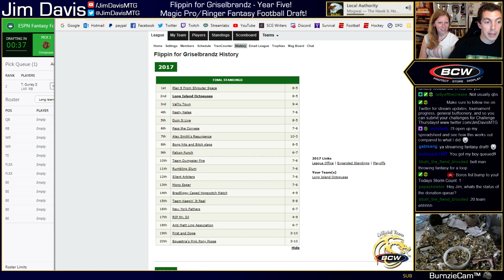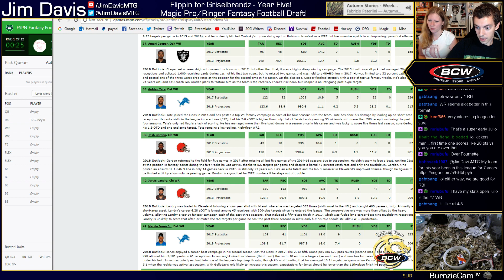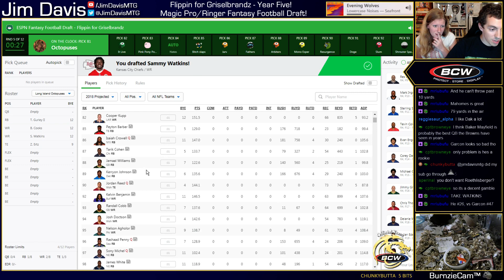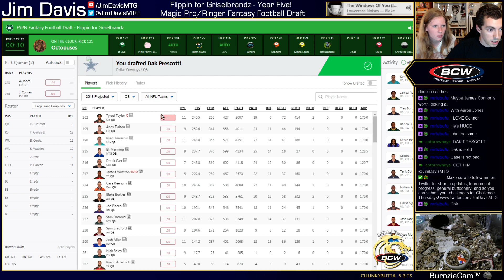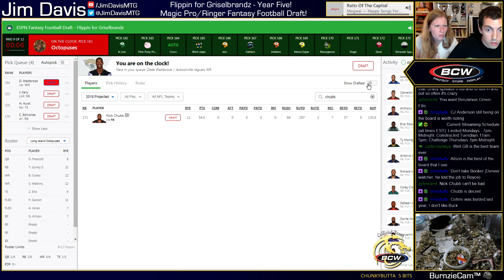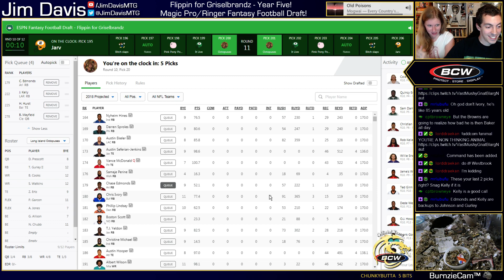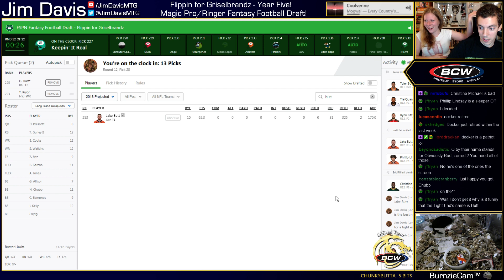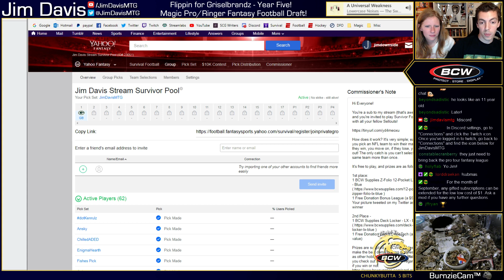Year Five of the Magic Pro 20 Team Fantasy Football League!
It is now the fifth year of Flippin for Griselbrandz, a crazy 20 team Fantasy Football League populated by Magic Pros and their friends.

In the first four years I've finished 2nd, 8th, 2nd, and 12th, and this year I look to finally take down the trophy.

I streamed my draft where I had first pick, how did I do?